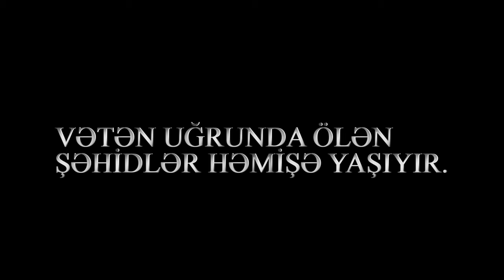ŞƏHİD - Qısametrajlı Film - 2021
ARZU PRODUCTİON TV rəsmi YouTube kanalımıza xoş gəlmisiniz.Kanalımıza abunə olmağı və videomuzu bəyənməyi unutmayın.

Kanala Abunə Olmaq üçün linkə daxil ola bilərsiniz.

Salamlar ARZU PRODUCTİON TV kanalımıza xoş gəlmisiniz.Youtube Azərbaycan Bizim ən büyük tutqumuz, burda Böyük bir ARZU PRODUCTİON TV ailəsi üçün hər həftə yeni video yükləyirik. Kanalımızda , əyləncə , komedi , vine və bu tərz bir çox  video paylaşırıq.Bunları hazırlayarkən çox əylənirik və bir çox gülməli, əyləncəli anlar yaşırıq sizlərlə birlikdə.Sizdə ailəyə qatılın niyə dayanmınız abunə olun♥

ARZU PRODUCTİON TV kanalında yayınlanan videoların müəllif hüquqları qorunur.  Hörmətlə: "Baku Cms Media" © Video'nun başqa YouTube kanallarında yayımlanması qadağandır.